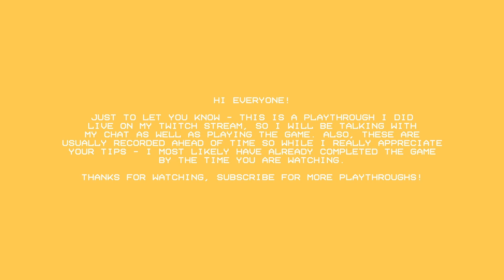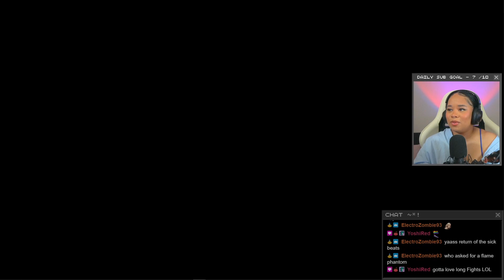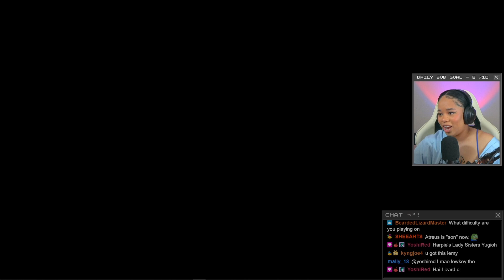THE LOVERS | God of War Ragnarök, Part 21 (Twitch Playthrough)